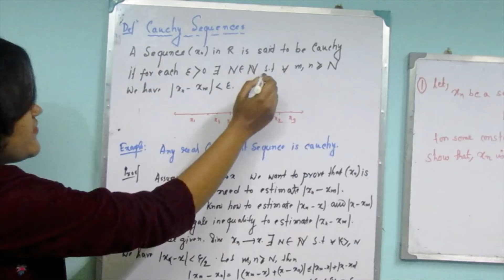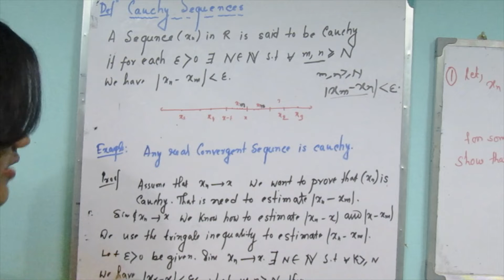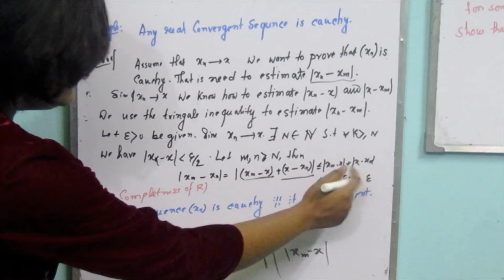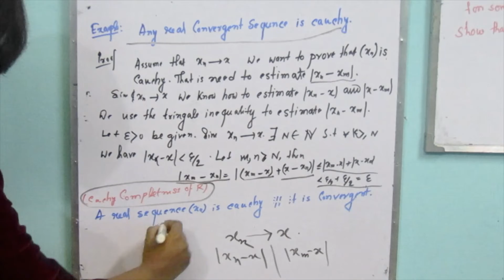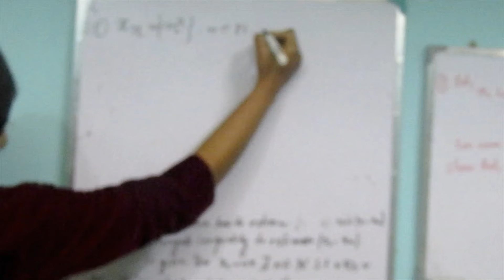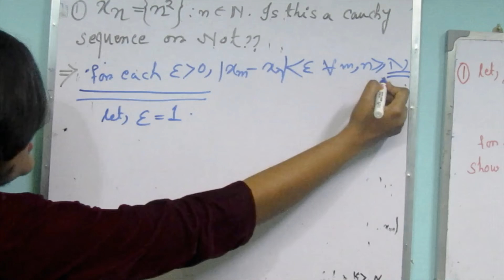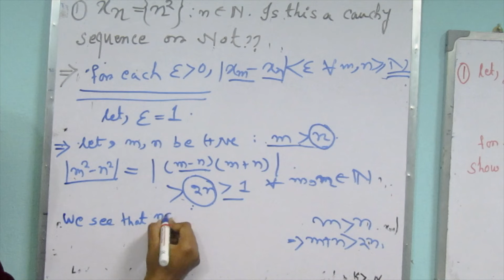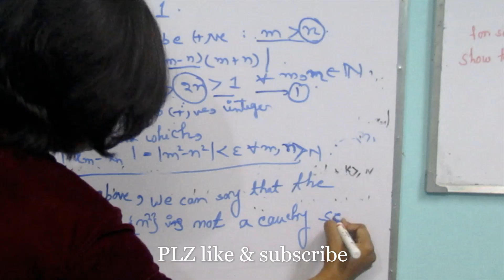cauchy sequnce with example LEC-02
CAUCHY SEQUENCE
THIS VIDEO WILL BE USEFUL FOR B.SC,M.SC ,ENGINEERING MATH STUDENTS &STUDENTS WHO ARE PREPARING FOR CSIR NET ,IIT JAM